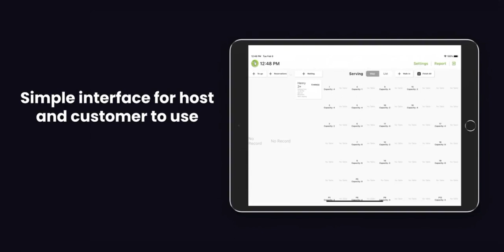Website Mobile App Promo Video Maker